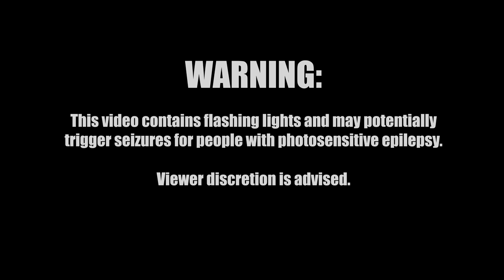Boy Azooga Live - London Scala 17th October 2018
Boy Azooga playing to a sold-out show at Scala in London.